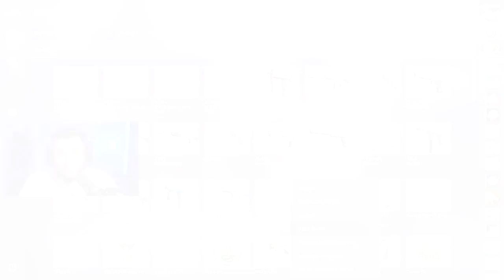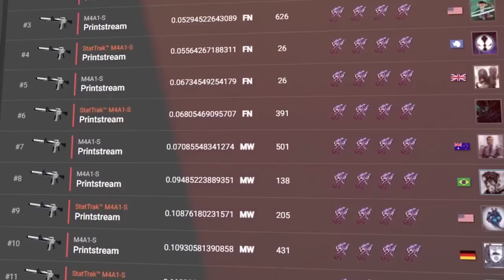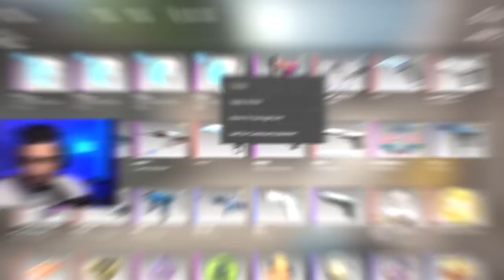Craftei Uma Skin Top #1 do Mundo no CS:GO